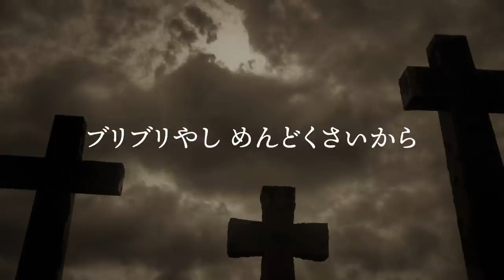【COMBAT 4】 NG HEAD - AVALANCHE for CHEHON -